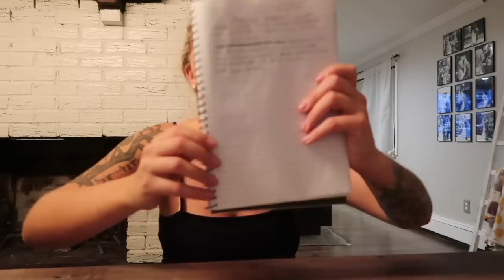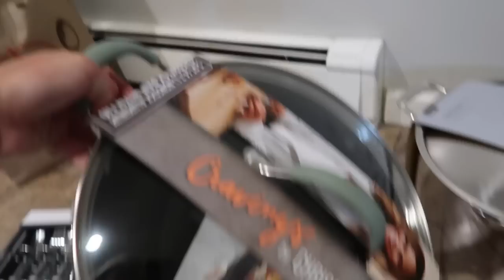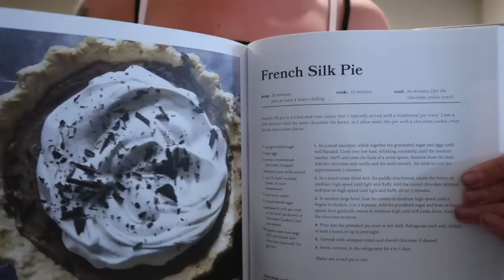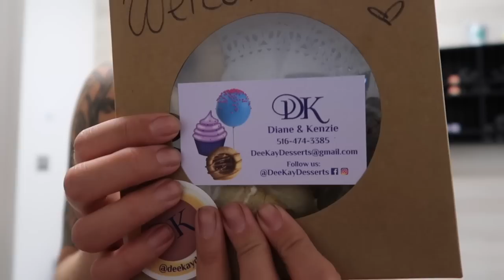WEEKLY VLOG: hosting fathers day , unboxing my new bag, tie dye giveaway | Abby & Vinny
SHOP TEDDY BLAKE BAGS DOWN BELOW
TBAbby20 for $20 off ❤️❤️❤️

Cashmere by Dylan sitts
Listen and learn by Toby tranter
Wedding bells by paper skies
Can you feel me by love beans
Sounds good by iso indies